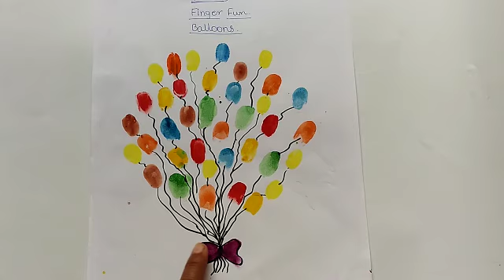Nursery class activity finger fun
Video from Lavanya Kundaram